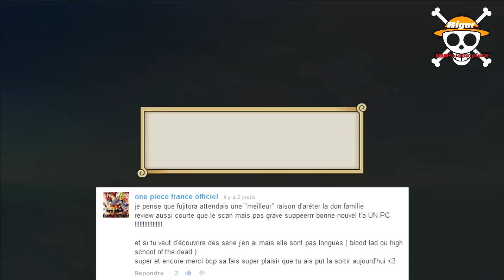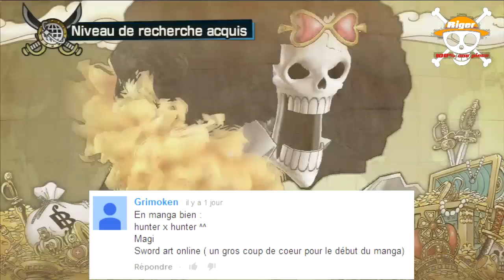Journal de Bord Du Capitaine - Review scan 748